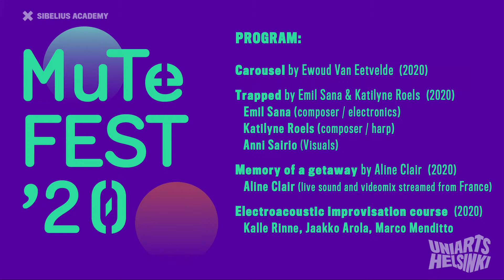MuTeFest’20: OUT OF THE BOX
Experimental music and cross-art performances by Music and Technology students.

Performers:
Ewoud Van Eetvelde
Emil Sana , Katilyne Roels, Anni Sairio (visuals)
Aline Clair

EA impro group:
Kalle Rinne (electric guitar and effects)
Jaakko Arola (bass clarinet, bansuri flute and electronics)
Marco Menditto (laptop)

Helsinki Music Centre - Black Box,  November 26, 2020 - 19:00  (GMT+2)

PROGRAM:

Carousel by Ewoud Van Eetvelde  (2020)

Trapped by Emil Sana & Katilyne Roels (2020)
    Emil Sana (composer / electronics)
    Katilyne Roels (composer / harp)
    Anni Sairio (Visuals)

Memory of a getaway by Aline Clair  (2020)
    Aline Clair (live sound and video mix streamed from France)

Electroacoustic improvisation course  (2020)
    Marco Menditto (laptop)

MuTeFest’20 a week of music creation with technology 24.–27.11.
MuTeFest is an annual festival of concerts and events highlighting some of the many sides of the artistic work of the Centre for Music & Technology of the Sibelius Academy of Uniarts Helsinki.

Video, Multicamera live broadcast:  Keijo Lahtinen
Sound:   Anssi Vättö   (MuTe)
Audio Supervisor:  Mikko Ingman  (UniArts)
Lights:  Jukka Kolimaa

FOH:  Viktor Toikkanen   (MuTe)
FOH student supervisor / instructor:  Niko Laasonen

Concert Producer: Marianne Decoster-Taivalkoski  (MuTe)
Concert technical producer:  Anssi Vättö  (MuTe)

Producer: Matti Leisma  (UniArts)

Original MuTeFEST’20 Graphic Realization:  Jan Rosström
Video titles / Graphic:   Keijo Lahtinen